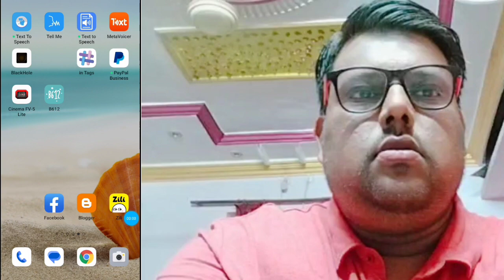Facebook reels video viral kaise kare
Facebook par reels upload karne ka sahi tarika |

Hii Guys... is video me mene aap ko bataya hai Facebook Reels Video Upload Karne Ka Sahi Tarika | How to Upload Reels Video on Facebook, Facebook Reels Video Viral, Facebook par video upload kaise kare | how to upload video on facebook | facebook page video upload full details aap sabhi ke sath share ki hai..  hame ummeed hai ki aap ko ye video pasand aayega...Thanks

facebook reels video viral
facebook video
facebook video upload 2023
facebook video upload kaise kare
facebook video upload earn money
facebook me video kaise dale
how to upload video on facebook
how to upload facebook video 2023
how to upload facebook video
facebook par video kaise upload karte hain
facebook me video kaise upload kare
facebook me video upload karke paise kaise
facebook video upload problem
facebook video upload hd quality
facebook video copyright
facebook video upload hindi
facebook video upload in hindi
facebook video upload urdu
facebook video upload
facebook reels video upload 2023
facebook me video upload karke paise kaise kamaye
facebook mein video upload kaise karenge
fb par reels video kaise dale
fb par reels video kaise upload kare
fb id par reels video kaise dale
fb reels video upload
how to upload video on